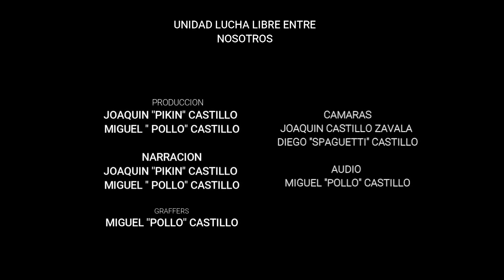ENTREVISTA A SINDROME